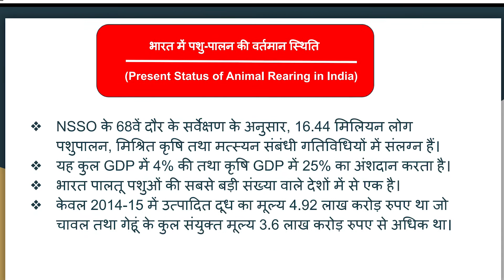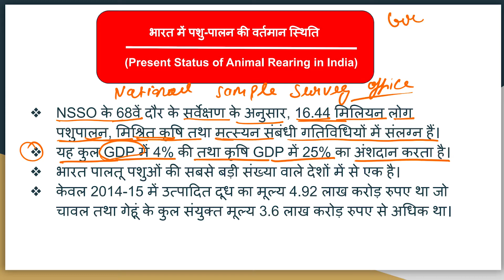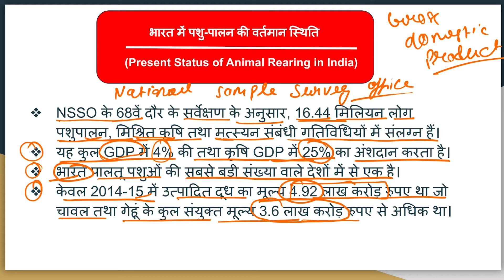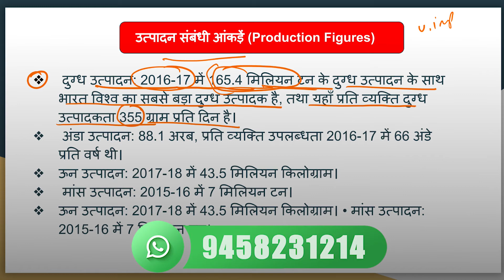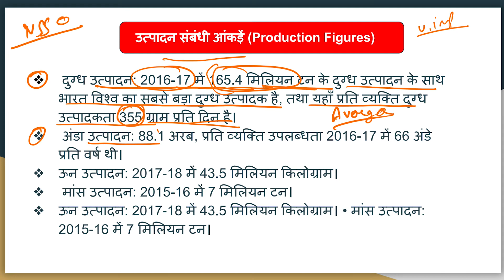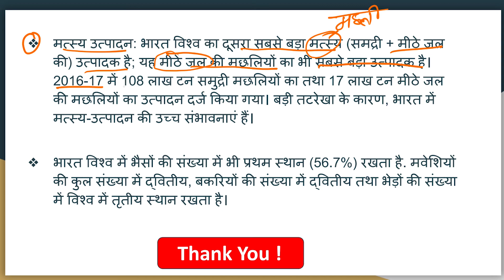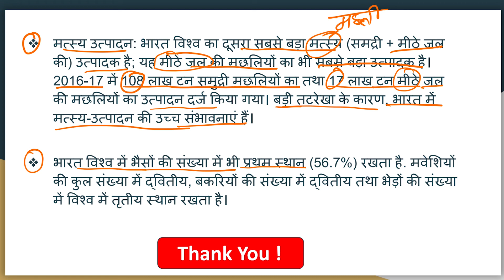भारत में पशु-पालन की वर्तमान स्थिति | UPCATET | Agriculture Animal Husbandry class-12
भारत में पशु-पालन की वर्तमान स्थिति पर चर्चा की गयी है दोस्तों, आपको इस वीडियो में UPCATET, ICAR, BHU Entrance के लिए important चीजे बताई गयी है जो की exam में आ सकती है |

Title - भारत में पशु-पालन की वर्तमान स्थिति | UPCATET | Agriculture Animal Husbandry class-12 |

Message - m.me/agriparadise

THANKS

Queries-
upcatet entrance exam question paper,
upcatet entrance exam book,
upcatet entrance important question,
upcatet entrance important animal husbandry questions,
पशु पालन महत्वपूर्ण प्रश्न,
पशु पालन महत्वपूर्ण प्रश्न प्रवेश परीक्षा,